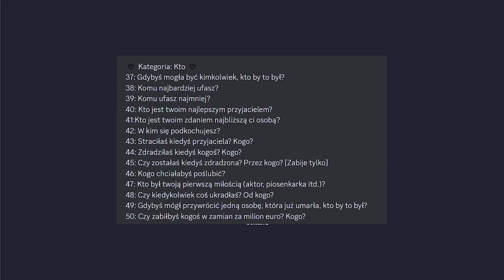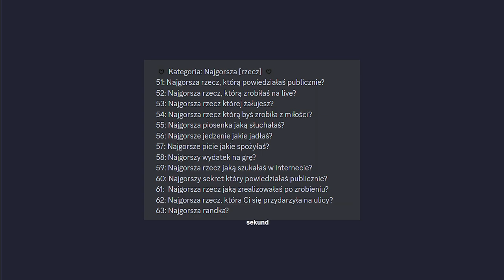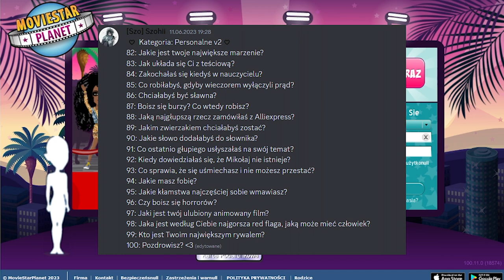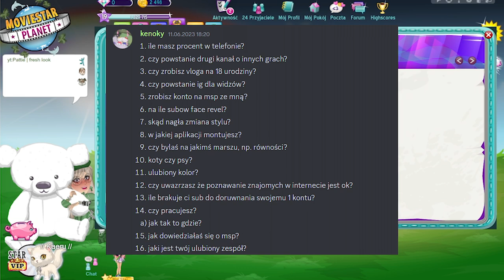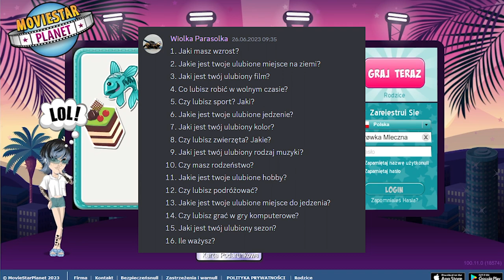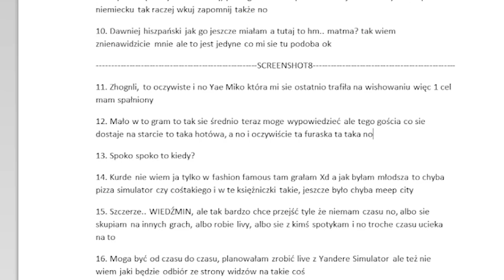OKŁAMAŁAM WAS!!!😱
Konto główne: Pättíe
Konto do uni: Vanísh
Konto do uni z programu: Heylana